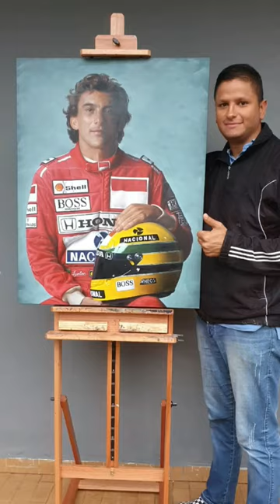Ayrton Senna - Retratos a óleo